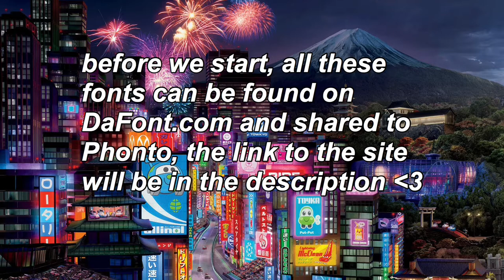AESTHETIC FONT PACK 2020 | SELFSUESHII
hi guys this are my aesthetic fonts that I use on Phonto!! all of them are apart from the arial italic light which is already a preset font that comes with the app :)